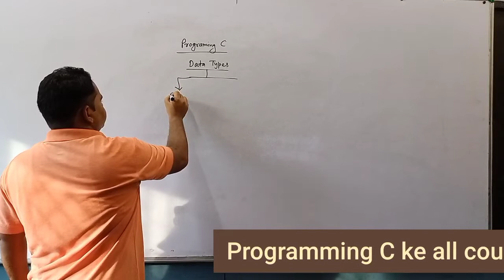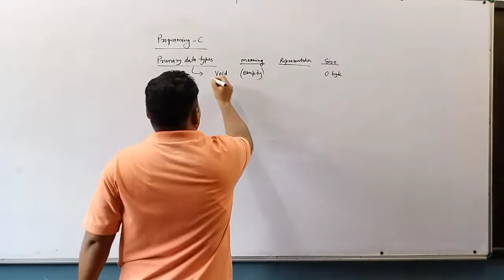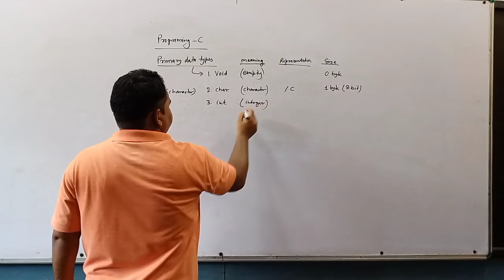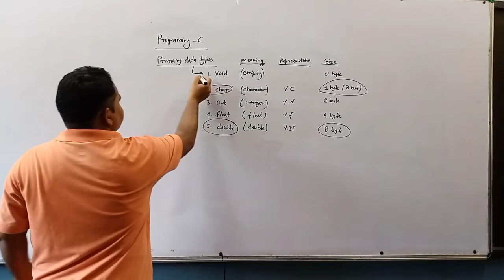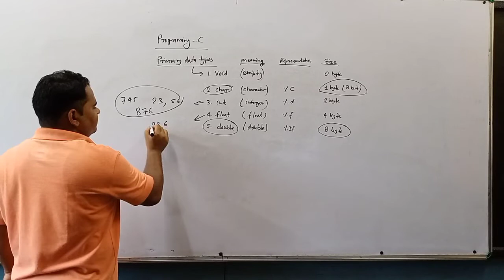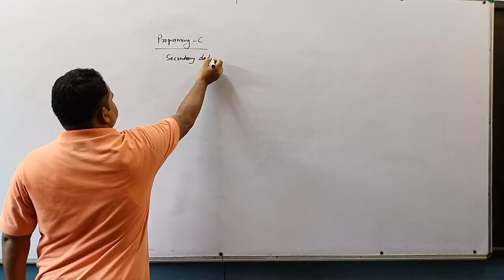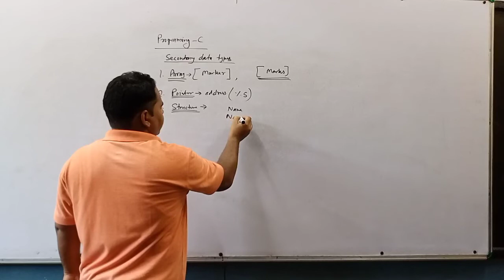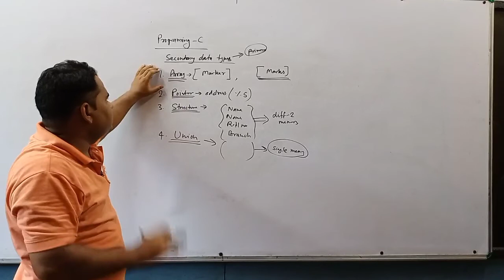Data types || Programming C || User defined data types || array, pointers, structures || Manish talk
Hello friends
In programming C there are various types of data types. In this video you are going to see how many data types are there in programming C and what are there functions?
Data types are of two types- primary data's and secondary data types or user defined data types.
In this video there are detailed information about all types of datas in C language.
This is first lecture video of Programming C language. manishtalk